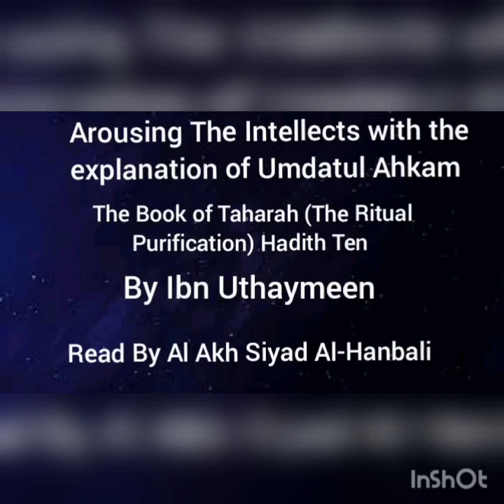Arousing The Intellects with the explanation of Umdatul Ahkam - Hadith 10 - The Book of Taharah